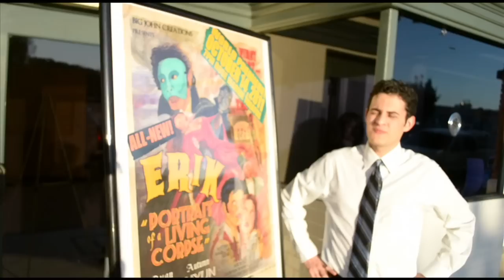Erik: Portrait of a Living Corpse -The Definitive Cut DVD Trailer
THE PHANTOM OF THE OPERA TELLS HIS OWN STORY... in this cult, indie film, available EXCLUSIVELY